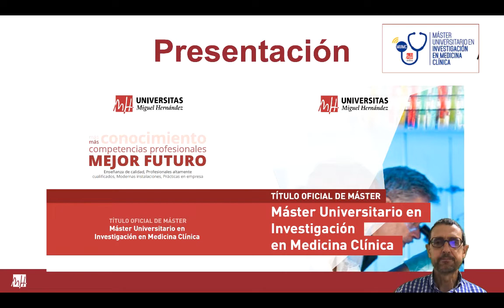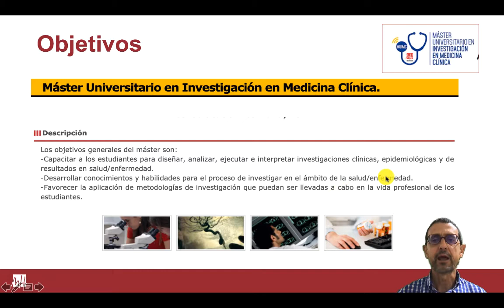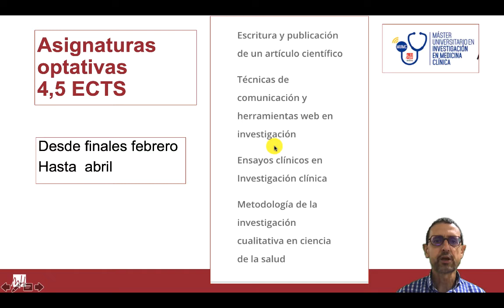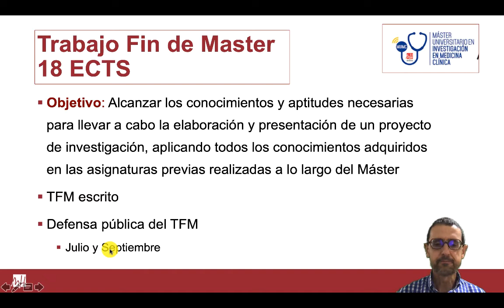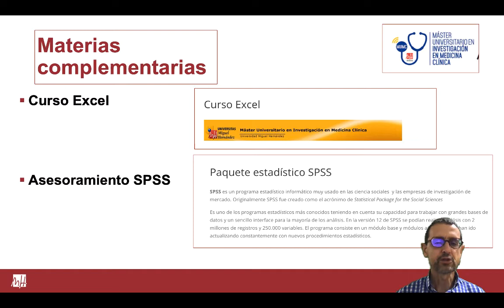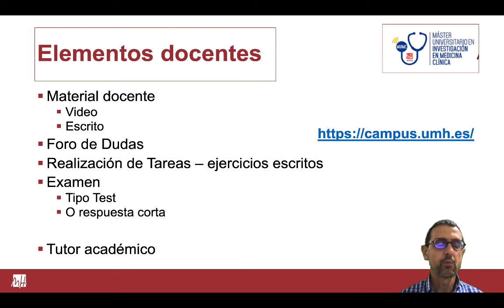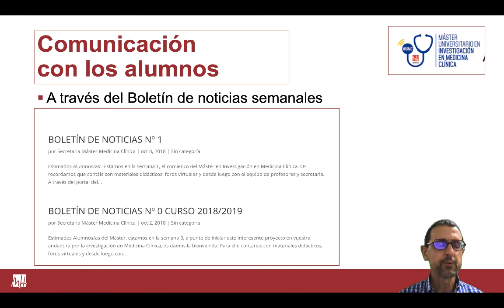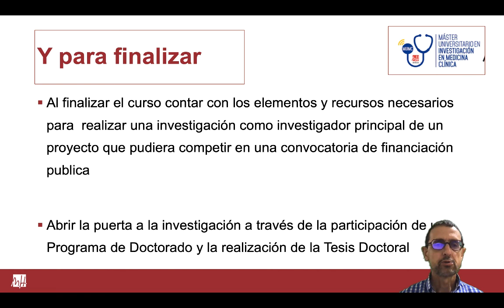Video de presentación e Introducción al Máster en Investigación en Medicina Clínica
En este video se relata los elementos y estructura, así como la presentación del Máster Universitario en Investigación en Medicina
Profesor: José Manuel Ramos Rincón.
Dpto. de Medicina Clínica.
Área de Inmunología.

Video tutorial de la Asignatura Aplicación de la Evidencia Científica del Máster Universitario en Investigación en Medicina Clínica y Máster Universitario en Investigación Clínica y Quirúrgica